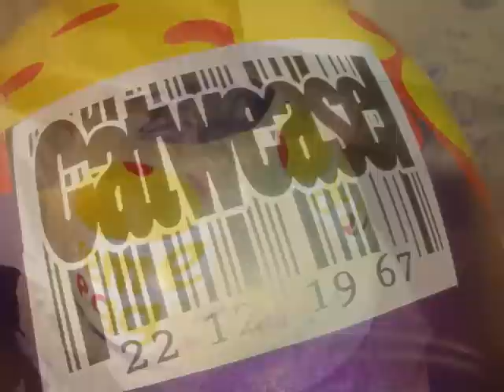Roof Boxer V8 Custom Paint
Had the paint done by obsn.com